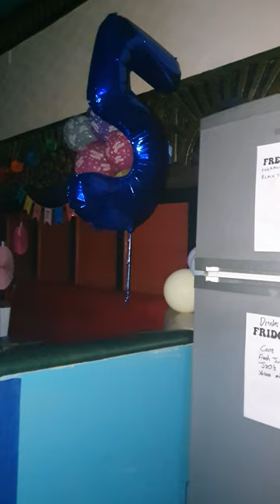MAJESTIC THEATER (UNREAL)SPIRIT MOVING A BALLOON OMG WOW